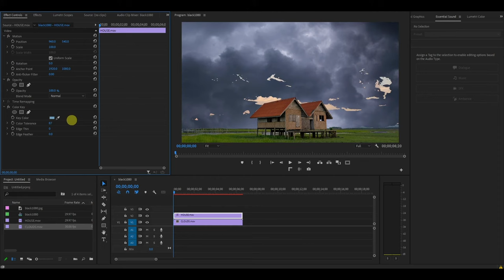How To REPLACE The SKY In Premiere Pro